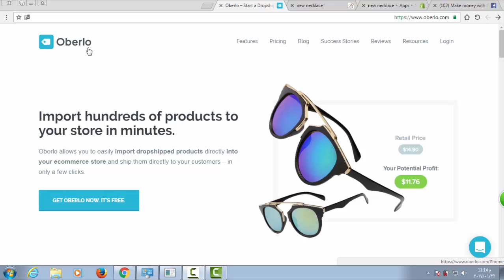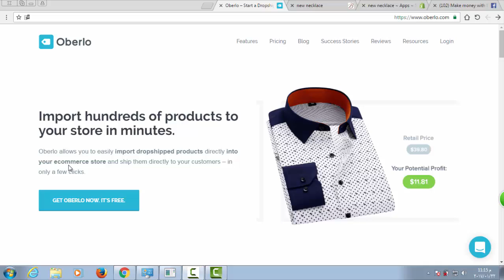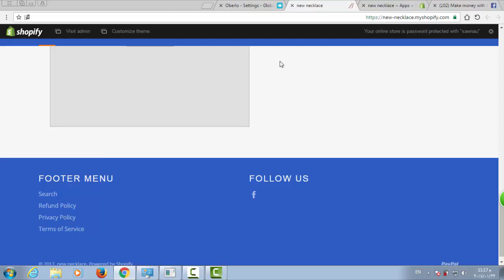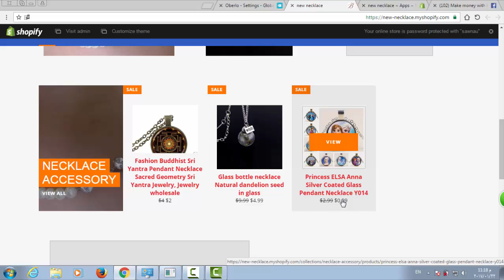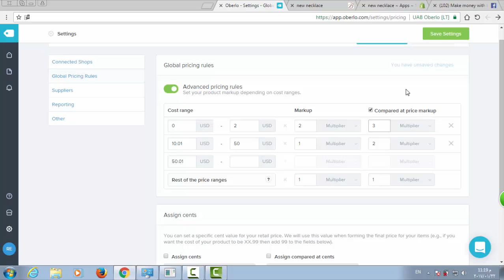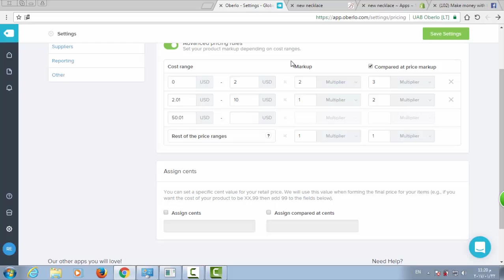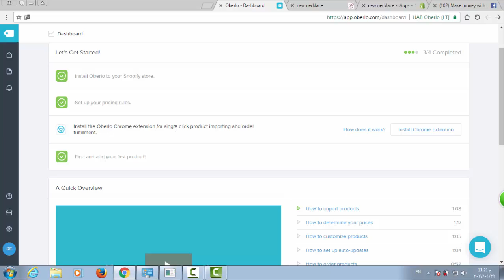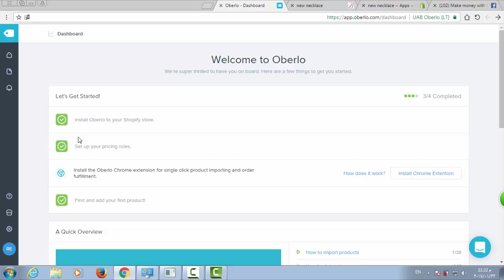15_ شرح تطبيق oberlo نظريا وكيفية ضبط إعدادات السعر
15_ شرح تطبيق oberlo نظريا وكيفية ضبط إعدادات السعر
للتسجيل فى oberlo مجانا